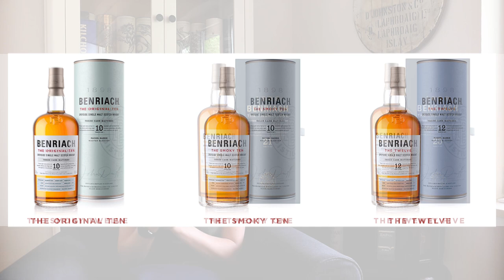Tasting BENRIACH 25 YO. AUTHENTICUS.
In diesem Video glühen wir gemeinsam vor! Mit einem durchaus nicht mal so jungen Single Malt - dem Benriach 25 yo. Authenticus, ein peated single malt scotch aus Elgin in der Speyside. 🥃

Noch mehr Whisky-Content gibt's auf Instagram und Facebook unter @loutastewhisky 🧡und meinem Blog

Und jetzt gibt's meine Tasting Notes auch zum Anhören für unterwegs 👂🏻